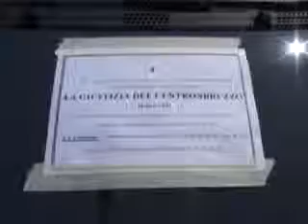ONDA TG 28.07.2012 - TRIBUNALI, BILANCIO DELLE MANIFESTAZIONI